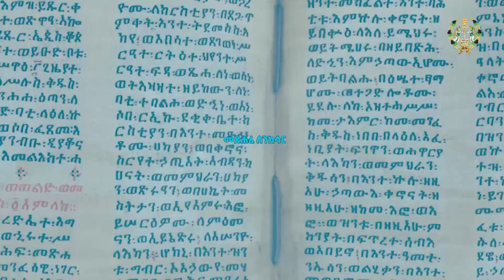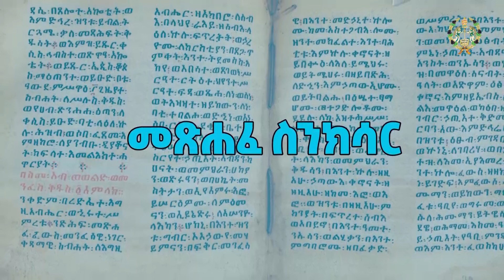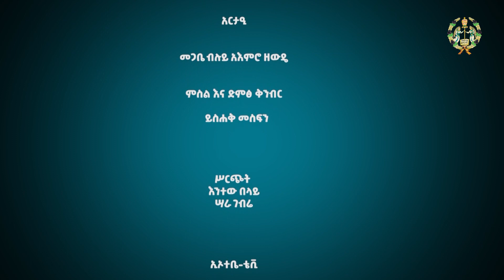EOTC TV | የዕለቱ ስንክሳር | ኅዳር 17 2015 ዓ.ም